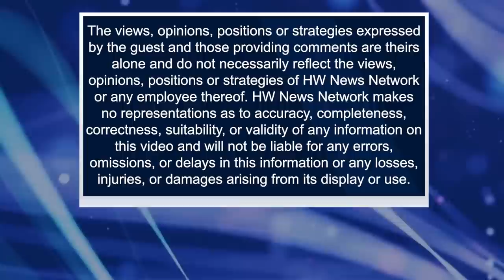"Fadnavis, Right man wrong party": Raju Parulekar | Dialogue | BJP Maharashtra | NCP | Sharad Pawar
Maharashtra Deputy CM Devendra Fadnavis, in 2020, revealed to journalist Raju Parulekar that it was NCP Chief Sharad Pawar who had initially supported the alliance but later backed out. Watch Raju Parulekar's answer on what he thinks of Devendra Fadnavis as a leader.